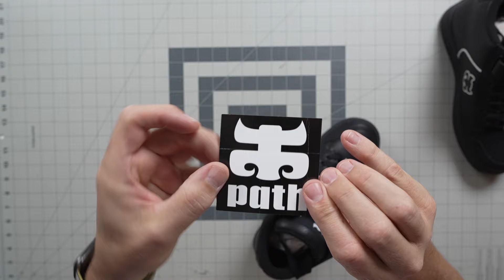Ipath is Back | First Look at the 2024 Grasshopper by Ipath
Does anyone use Facebook?